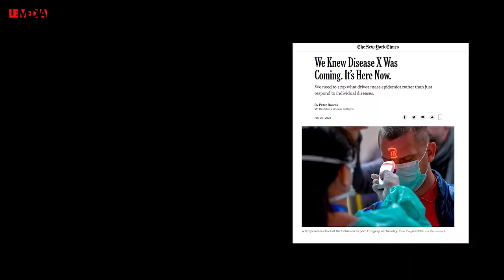"CE QUI NOUS ATTEND POURRAIT ÊTRE ENCORE PIRE"_COVID 19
L'homme a abattu toutes les frontières virales. L'épidémie de Covid-19 en est la démonstration : les prévisions scientifiques se réalisent, et l'effondrement de la biodiversité s'accompagne de pandémies plus fréquentes et désastreuses. Parce que la crise sanitaire liée au coronavirus résulte de la catastrophe écologique, Le Média a interrogé différents spécialistes, unanimes concernant les dangers qui nous guettent.

- Philippe Sansonetti, microbiologiste et professeur au Collège de France
- Cécile Aenishaenslin, Vétérinaire épidémiologiste, Université de Montréal
- Jean-François Silvain, Président de la Fondation pour la Recherche sur la Biodiversité et membre de la délégation française de l'IPBES
- Serge Morand, Ecologue de la santé, CNRS et accueilli au Cirad en Thaïlande